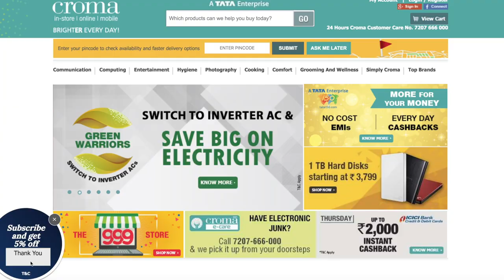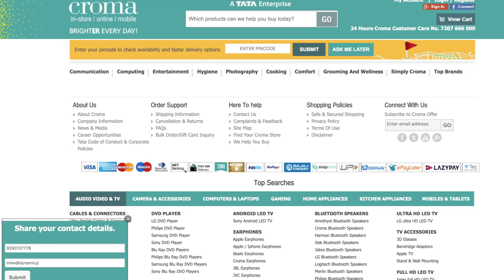eCommerce personalization strategies that unify Croma's customer journey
Ishita Sharma, Senior Manager of Big Data at Croma describes how they integrate and analyze engagement data from both online and offline for more personalized communication.

Overview of the video:
- All-in-one platform
- eCommerce personalization
- Online to Offline

🚀Looking to kick-start your personalization journey?